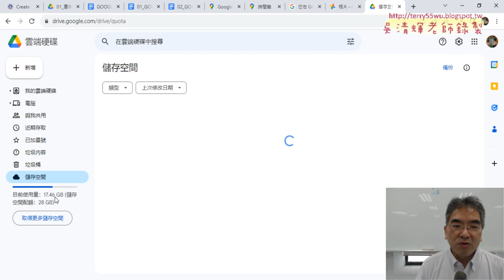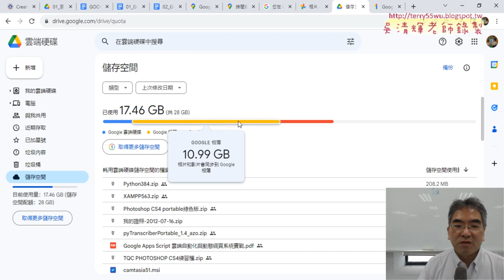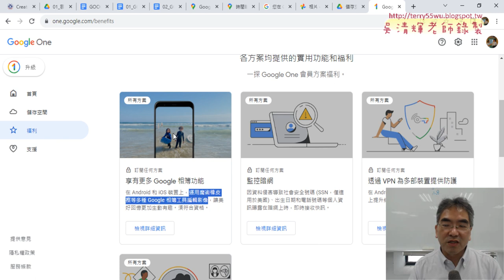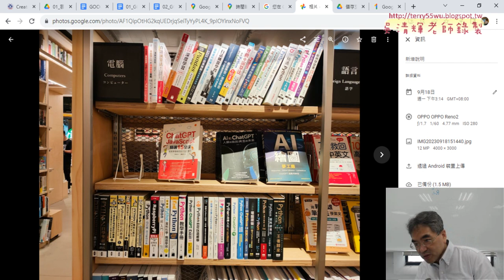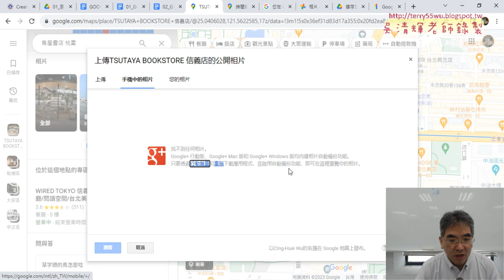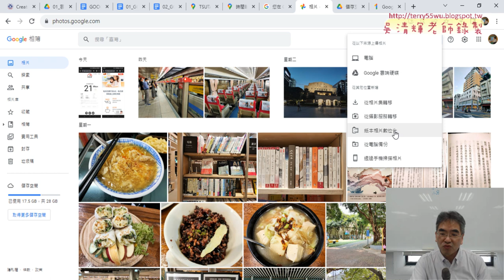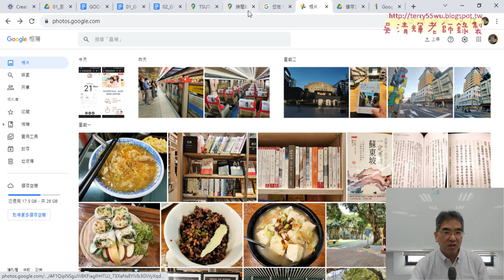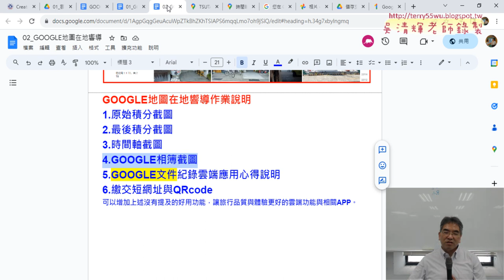05 GOOGLE相簿與地圖說明